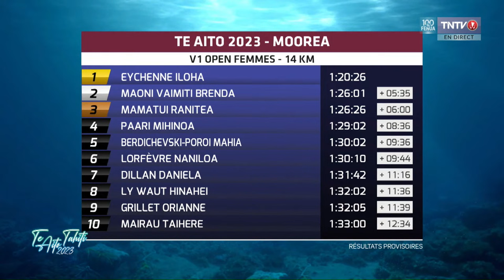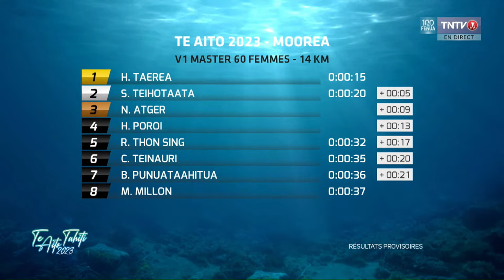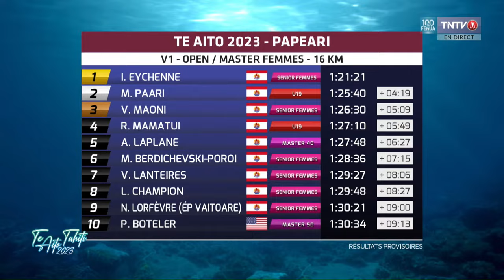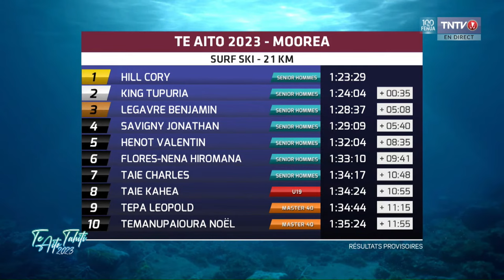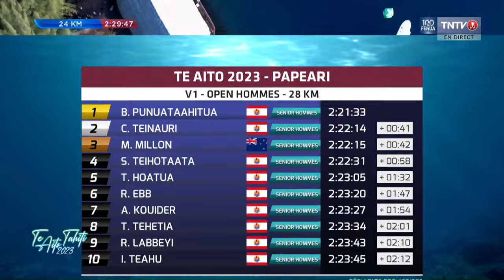TE AITO TAHITI 2023 - Open Femmes & Masters / Open Hommes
Ne ratez pas samedi 10 juin les courses Open Femmes / Open Masters et Open Hommes en V1.